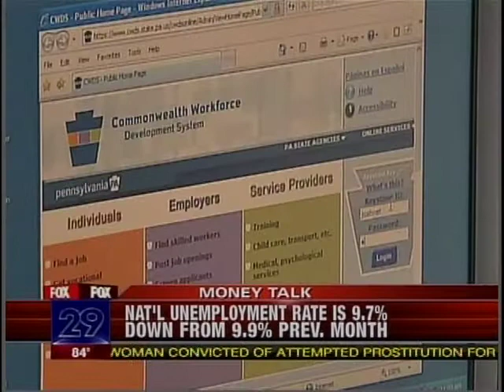Brian Greenberg on Fox News discussing BP Oil Spill and the Economy